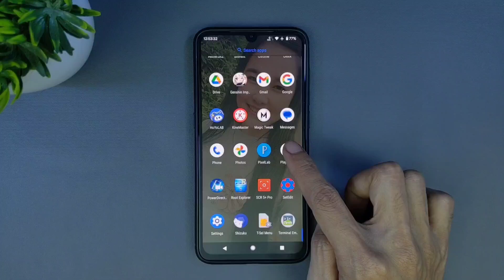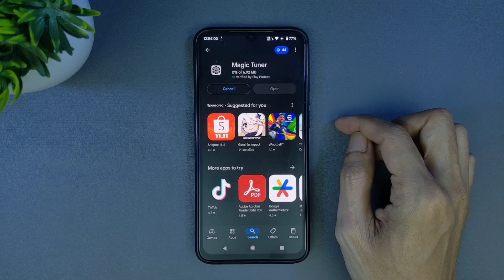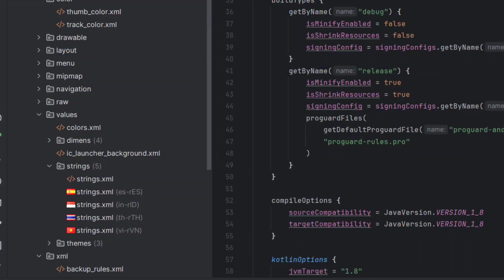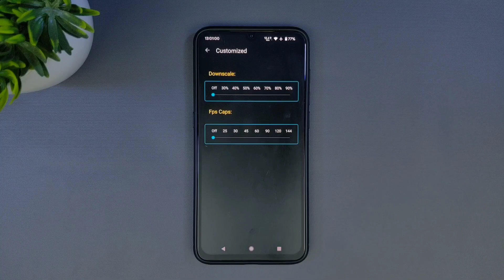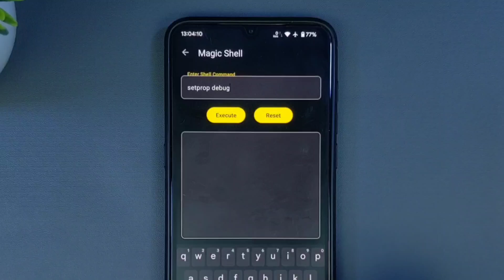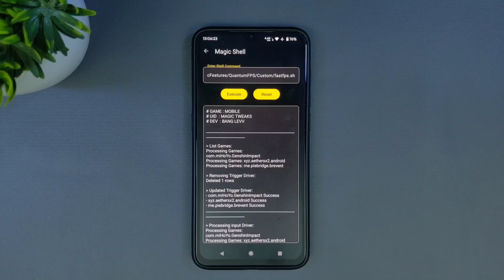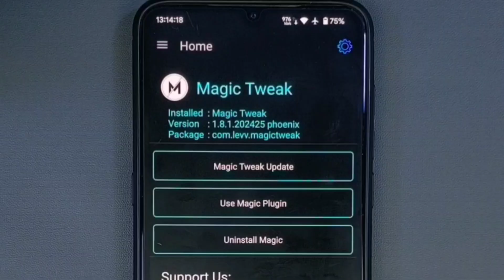Oprek HP Non Root! Coba Fitur Magic Shell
Magic tuner adalah aplikasi toolbox untuk game yang bisa memodifikasi kinerja android bahkan skala animasi game tanpa perlu root, sekarang rilis fitur baru di Magic Tuner yaitu Magic Shell, fitur command shell yang bisa menjalankan semua jenis code android bahkan shell script.